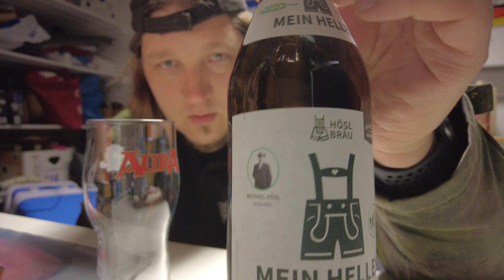Kaljaporinaa - Hösl Bräu Mein Helles 4,8%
Ihan ok kevyehkö baijeri-helles, mutta vain ihan ok. Olen juonut parempiakin. Litti-👍